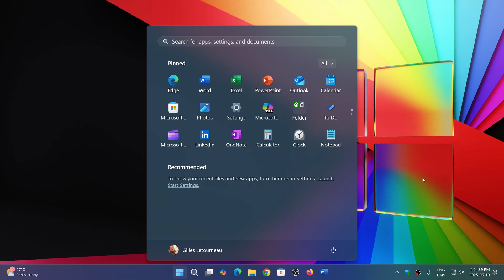Windows 11 24H2 Start menu will soon resize itself depending on screen resolution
I hope they also add the capability of manually resize the start menu